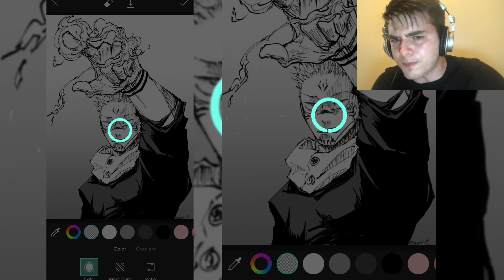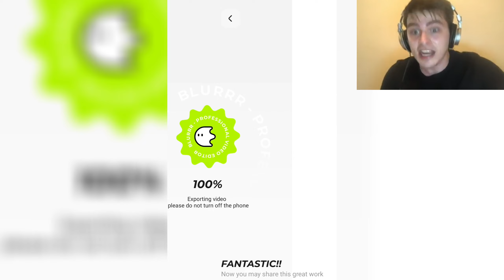MANGA SABER GLOW TUTORIAL | BLURR FOR ANDROID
Enjoy the vid guys!🫂
it's literally short and quick